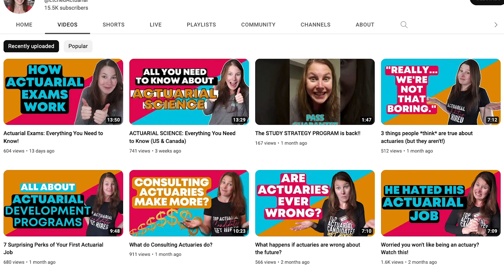3 Mistakes to AVOID on your actuarial journey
Everyone's actuarial journey is different, but a lot of people make the same mistakes!

Which mistakes are YOU making?

Learn what they are and how you can avoid them in this video!

Avoiding these mistakes will save you SO much time and energy.

And if you have any questions, ask me in the comments.

I'd love to hear from you! :D

Psst.. the Actuary Accelerator Community is REOPENING later this month! It's your step-by-step guide to getting every qualification actuarial employers really care about.

TIMESTAMPS:
• Intro 0:00
• MANY future actuaries do this... 1:01
• This is no longer true! 3:20
• Make use of your resources 5:52